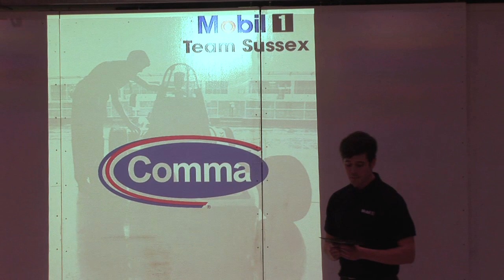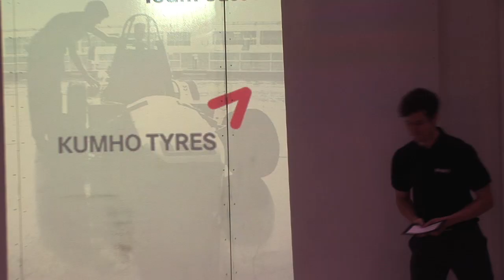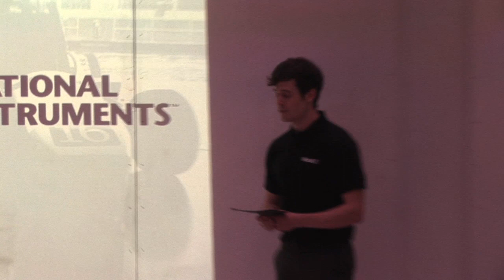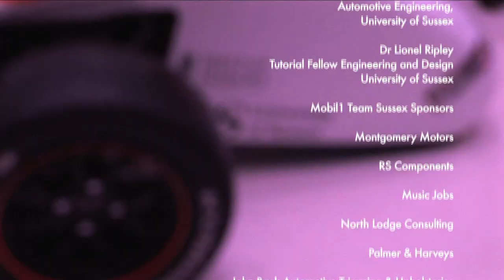Mobil 1 Team Sussex Official Car Launch 2011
After months of hard work, Mobil 1 Team Sussex unveil the car they will enter the Formula Student Competition with to a pack audience of colleagues, friends and family.

The event was attended by team patrons Gerry and Miles Hulford, as well as Lance Corporal Johnson Beharry VC who all gave their views on what has made this team so successful over the course of the year.

Mobil 1 Team Sussex will be competing at the Formula Student Competition at SIlverstone between July 13th and 17th, where they aim to beat 130 other teams from all over the world

Search Facebook for: Concrete Rose Productions